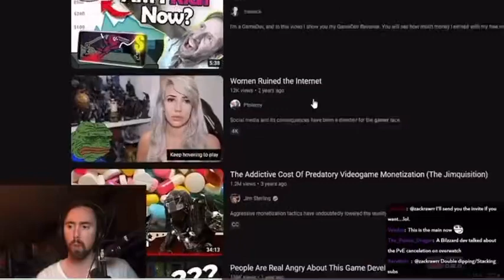Asmongold (Women ruined the internet)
Forgot i had little gem downloaded a while back and decided to reupload it since it was removed off the internet.